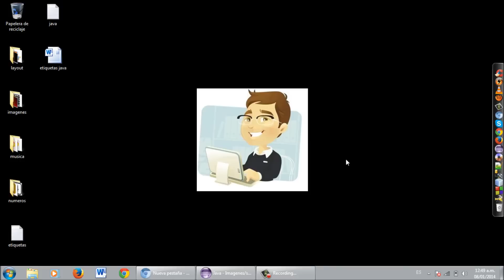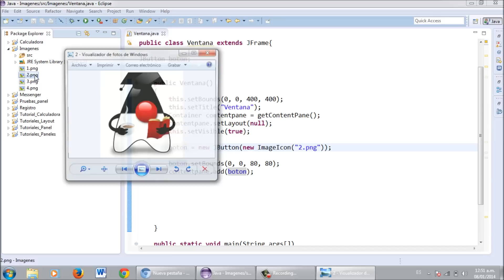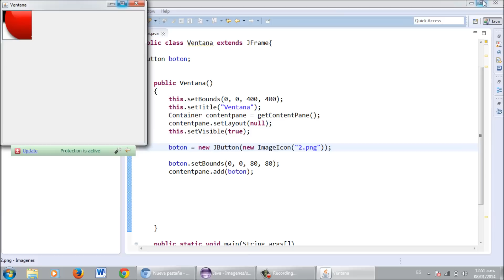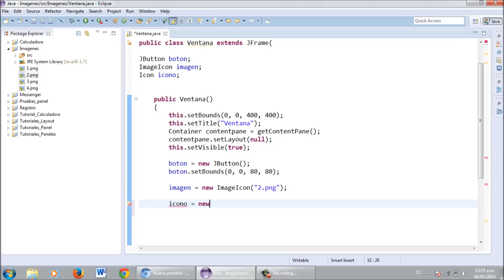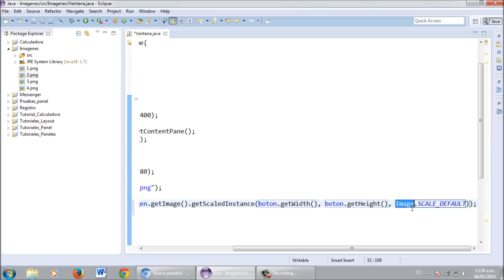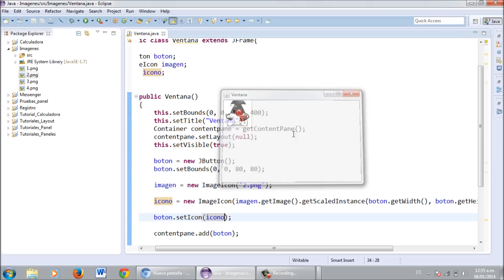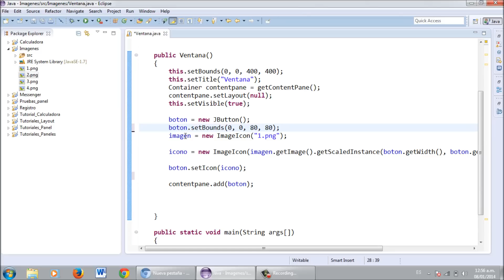Imágenes en Botones y Etiquetas JAVA(codigo)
PAGINA